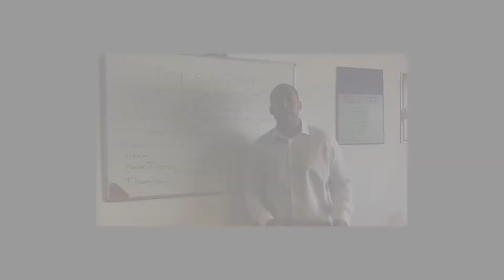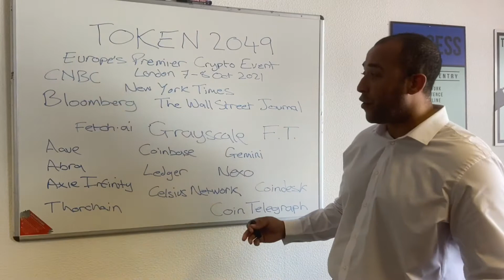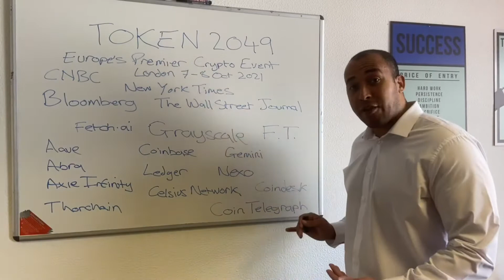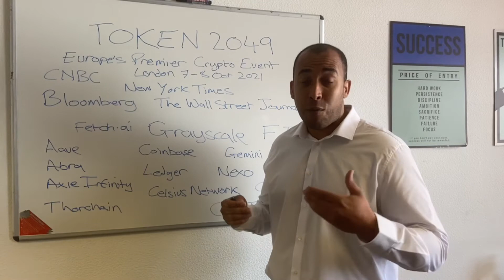TOKEN 2049 - Europe’s Premier Crypto Event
In this video, Funsho from We Coach Crypto talks about TOKEN 2049, the biggest crypto event in London.

We Coach Crypto provides a number of services for crypto education, training, coaching, trading and investment strategies.

Checkout our services: Long Term Investment / Crypto Trading / Coaching Calls